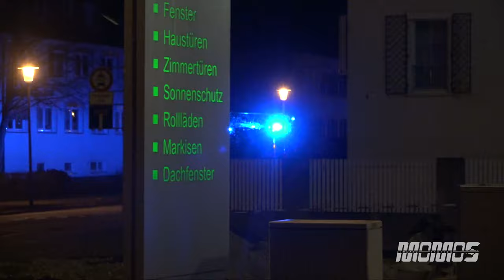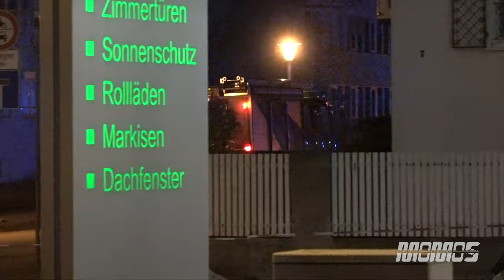[Erstmal zum Magazin] Erweiterter Covid-Löschzug FF Nürtingen zu Brandmeldealarm Altenheim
2020 | Nürtingen

Eingelaufene Brandmeldeanlage in einem Nürtinger Stadtteil.
Es rücken an der Löschzug der Abteilung Stadtmitte, der durch das TSF-W erweitert wird.
Das TSF-W, welches sich zum Alarmzeitpunkt beim Magazin Stadtmitte aufhielt, zieht zunächst vorbei, um weiteres Personal am eigenen Magazin aufzunehmen, bevor es kurz darauf die Einsatzstelle anfährt.

Videokamera: - Sony PXW-X70 - FullHD

Schnittprogramm: FinalCut Pro